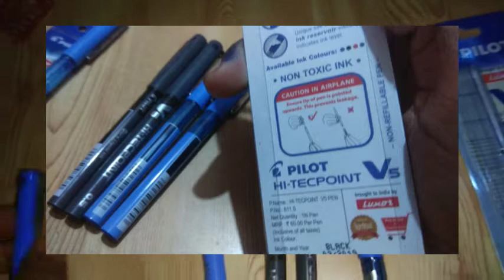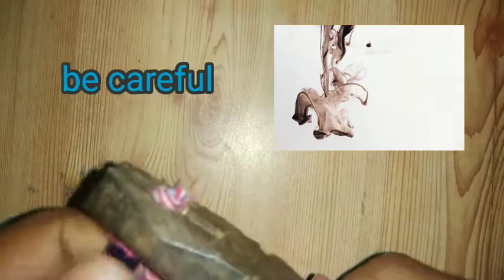Best note making, geography practical file pen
In this video I show you the best pen which is gooooood for notes meking, project making.But there is some problem to use this pen it's completely dependent on your luck 🙏😭😂😀😎